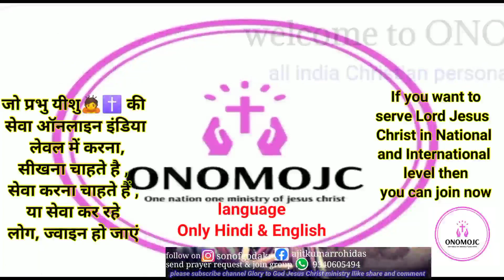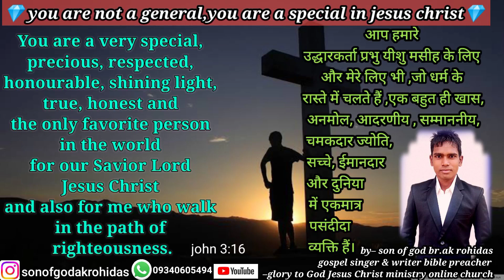serve to god on National,international levelयीशु की सेवा राष्ट्रिय और अंतरराष्ट्रीय में करें join us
ONOMOJC all india group –

Jo sewa Krna chahte hai join ho jayen , Those who want to serve  join now. *Share it*

*Group Members target 1k  from all india can be out of India*
Share on Facebook, istagram whatsaap group. In all India
          Today's massage
Date 06/12/22 time 9:37am
Subject – *i can do everything  , *मैं  सब कुछ कर सकता हूं l*
13 जो मुझे सामर्थ देता है उस में *मैं सब कुछ कर सकता हूं।*
फिलिप्पियों 4:13
13 *I can do* all these things in him who strengtheneth me.
Philippians 4:13
Dear brothers and sisters you can do everything believe God is with you .प्रिय भाइयों और बहनों आप सब कुछ कर सकते हैं विश्वास करें परमेश्वर आपके साथ में हैआप सब कुछ कर सकते हैं विश्वास करें परमेश्वर आपके साथ में है l
अपने आप को कम मत समझिए आप सब कुछ कर सकते हैं प्रभु यीशु के सामर्थ के द्वारा Don't underestimate yourself you can do all things through the power of Jesus.Let us begin our work for the Lord. आइए अपना काम प्रभु के लिए आरंभ कीजिए
So please keep smiling and do something for the lord 😊 मुस्कराते रहिए और प्रभु के लिए कुछ करें ✝️
*आओ सुसमाचार का प्रचार करें* *let's preach the gospel in the whole world* आओ पूरे विश्व में सुसमाचार का प्रचार करें. please sahre your talent 🏂in group . God will use you , प्रभु आप का उपयोग करेगें l 🏇😊 👍🙏🔥✝️
Please share you, YouTube video , song, massage, story, poetry. Sayries. Posters.  etc you have
Note– share link. add more people from all States .
By son of god br ak rohidas
Gospel singer, writer &bible preacher
YouTube– glory to God Jesus Christ ministry online church
                         Thanks – *ONOMOJC*  all india  group
Note– मैं संदेश कैसे बनाऊं, जानकारी और हेल्प के लिए any help. contact–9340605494